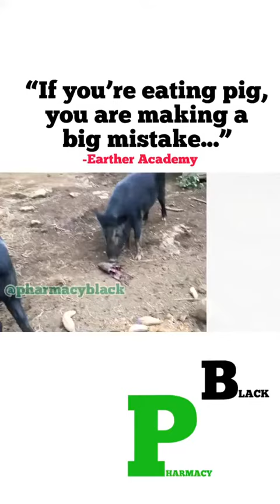THE SWINE /🐷🐷🐷🐽🐽IS UNCLEAN TO YOU Leviticus 11:7-8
Leviticus 11:7-8
[7]And the swine, though he divide the hoof, and be clovenfooted, yet he cheweth not the cud; he is unclean to you.
[8]Of their flesh shall ye not eat, and their carcase shall ye not touch; they are unclean to you.